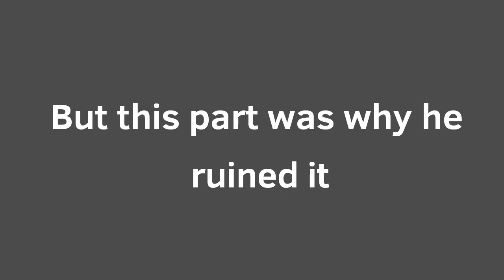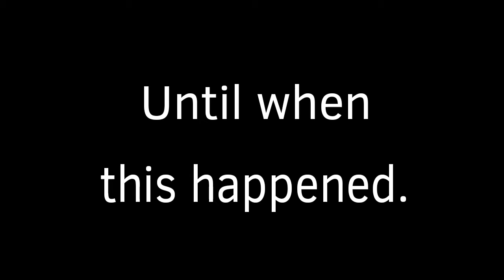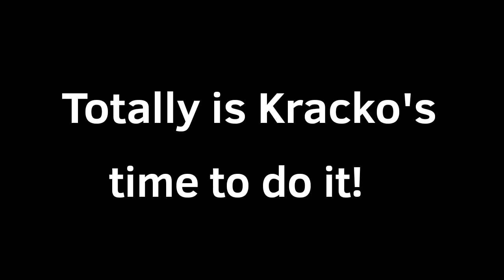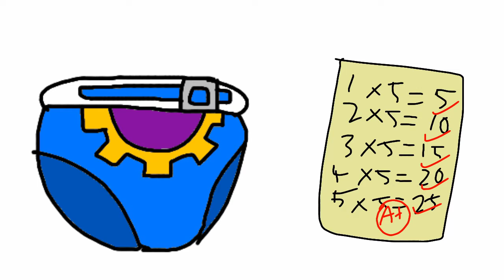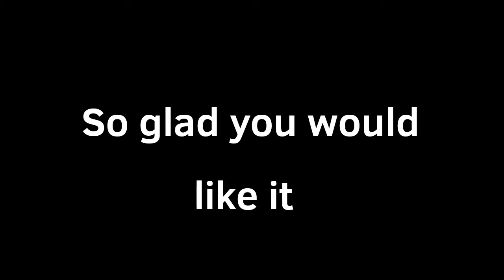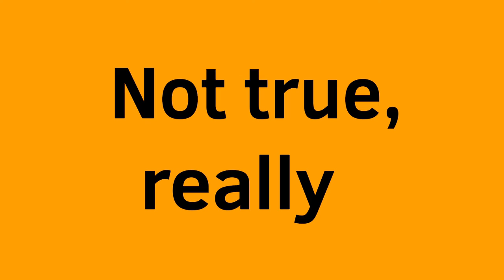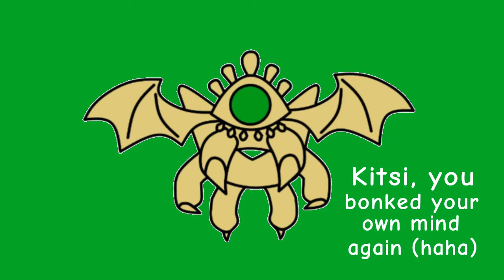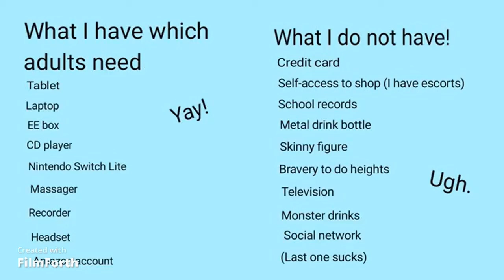Huit Cruncheez - Episode 3 ⚡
The third episode took less time to make than the second, even the first! Including Kracko, our new HC star! Kracko is a Kirby series character who is not owned.